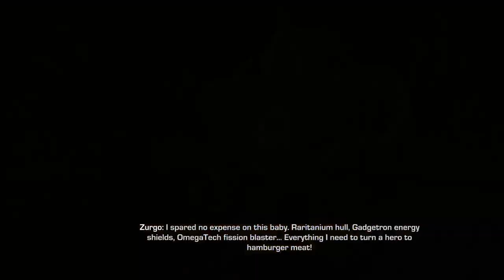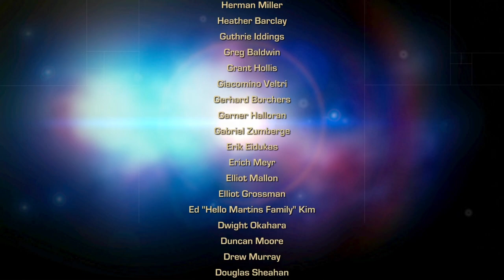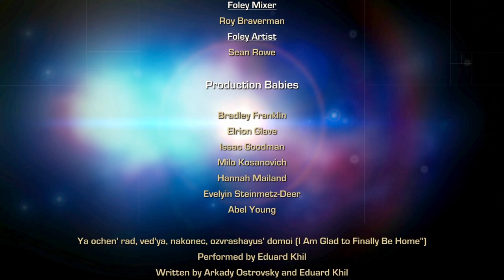He came, We saw, Conquered!!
nerds are overrated...